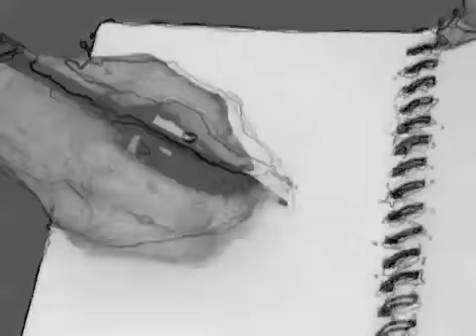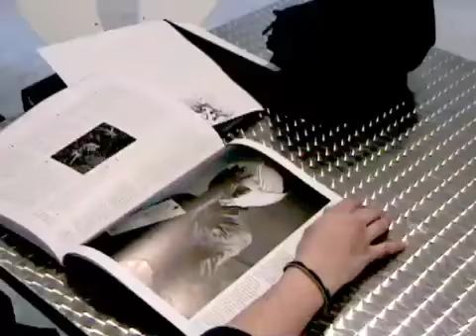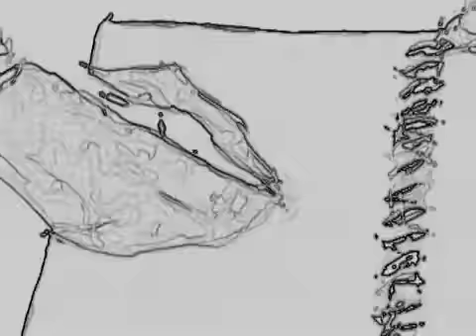ArtWorks: The Lite I Draw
ArtWorks takes place over ten weeks in the winter, In this paid internship, teens work with professional artists to create a public work of art based on the Museum's collection or a freatured exhibition. Past projects have included life-size concrete relief sculptures, banners video self-portraits, and more.